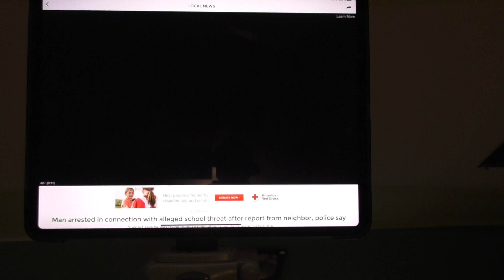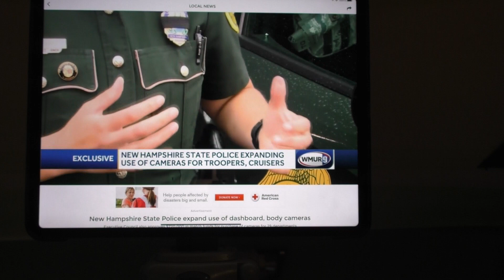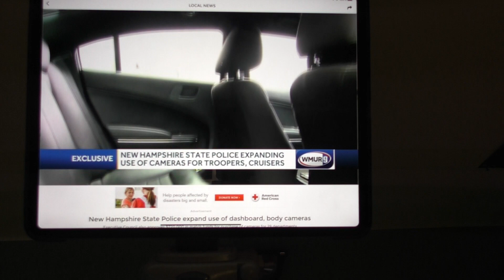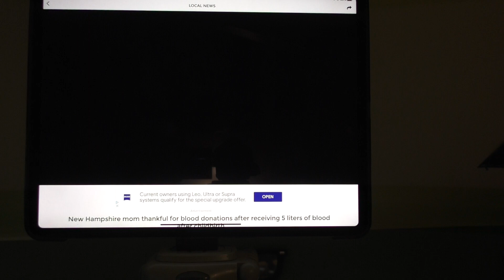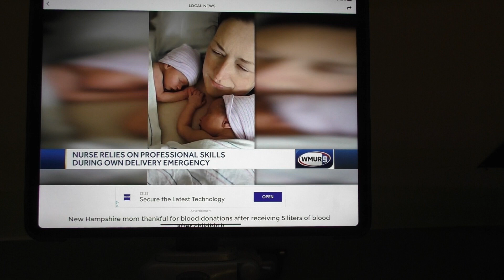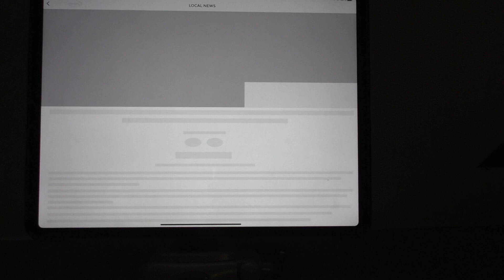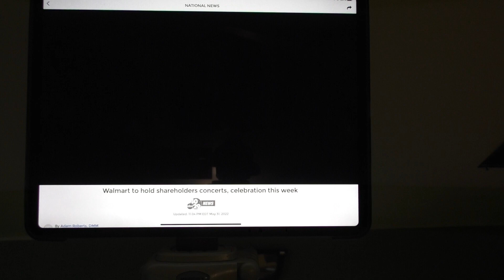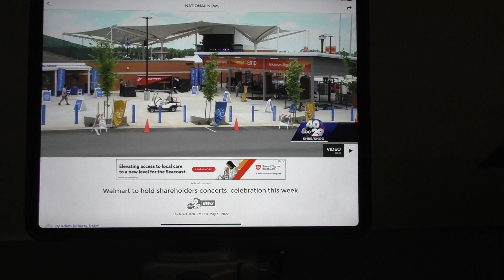The Riley King Newscast